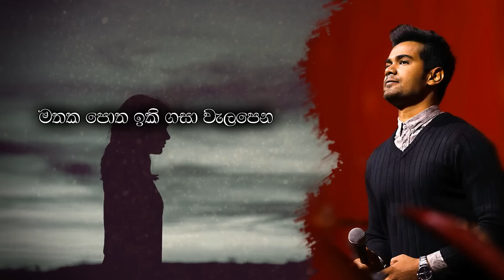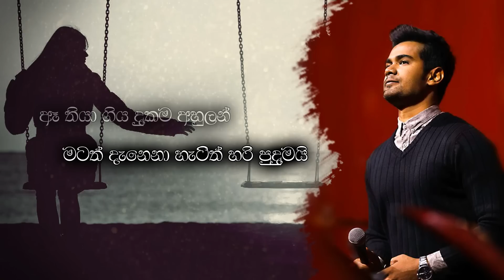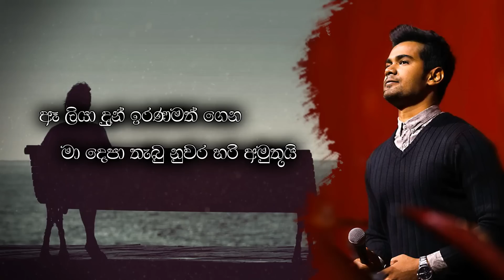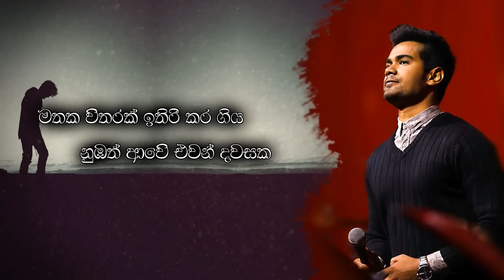Matath Unna Kenek Issara (මටත් උන්නා කෙනෙක් ඉස්සර) | RAWEEN KANISHKA [Official Lyric Video]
The Official Lyric Video

Vocals - Raween Kanishka
Lyrics - Mahesh Hewapathirana